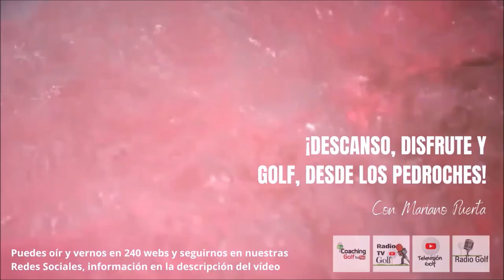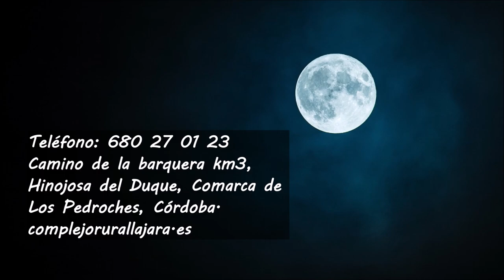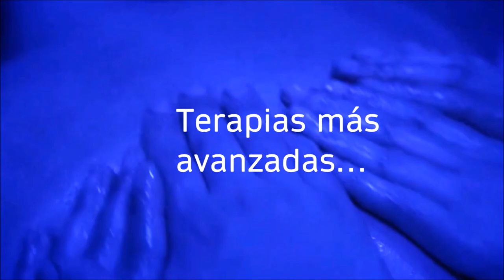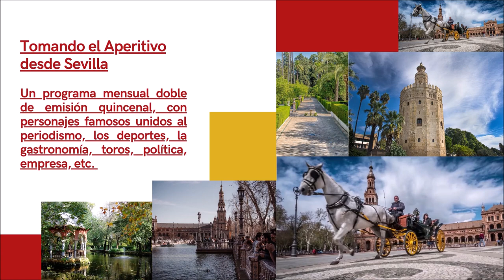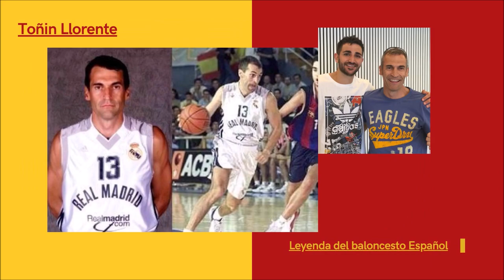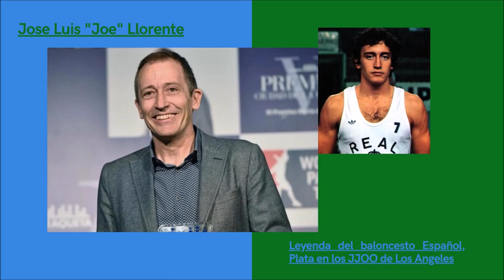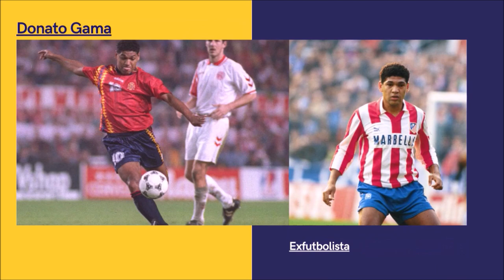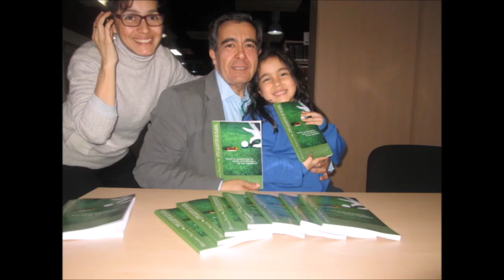ABEL RESINO PRIMERA PARTE DESCANSO DISFRUTE Y GOLF DESDE LOS PEDROCHES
• 4 años emitiendo
🏌‍♂ Programa 25 DESCANSODISFRUTEYGOLF GRABADO DESDE LOS PEDROCHES
• ABEL RESINO EX JUGADOR DE FUTBOL Y ENTRENADOR
• Amenos
• Divertidos
• Vas a pasar un buen rato